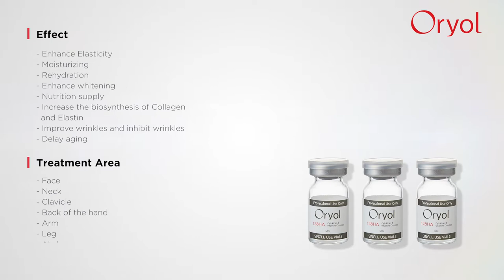BISON Ensemble (Micro needle RF)+Oryol(Skin Booster+Gplus filler)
Ensemble (micro needle RF)
-The theory behind microneedling is that by making these tiny holes spaced apart in a given area of your skin, your body will respond by sending collagen and elastin to heal the whole area.
- Collagen and elastin will not only heal the damaged area but also the areas around it, eventually smoothing out minor scars, flattening out fine lines and wrinkles, as well as promoting elasticity in the skin.

Oryol (Skin Booster)
- Improving aging skin including discoloration, freckles and age spot, using biological raw materials such as cytokines, growth factors, peptide, amino acids and vitamins.
- Improving skin elasticity through synthesizing extracellular substrate such as collagen and elastin fibers.

oryol (filler)
- Enhanced Safety
Minimal amount of cross-linking agent was used for minimal HA deformation and BDDE residual in products were minimized for safety.

- Longer Duration
One month later and two months later, there are not much differences of the volume effect comaring to the reference product.

- Elasticity
Maximum cross-linking ratio with minimum modification.